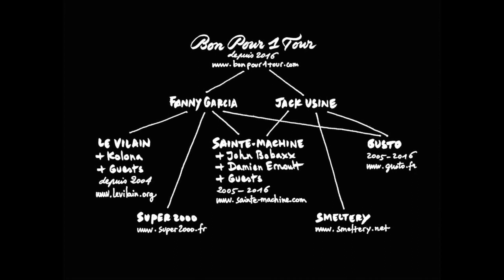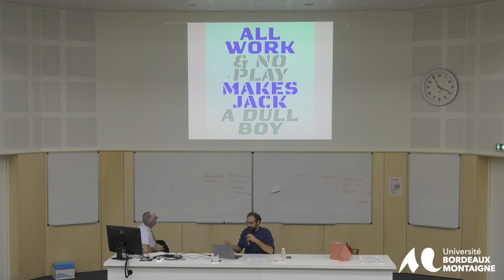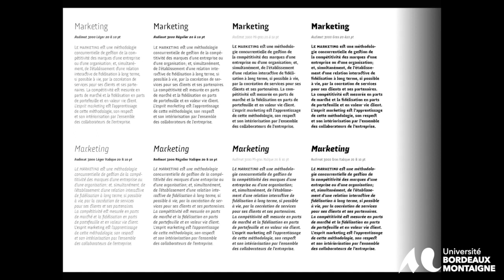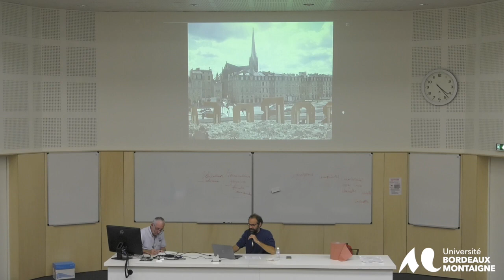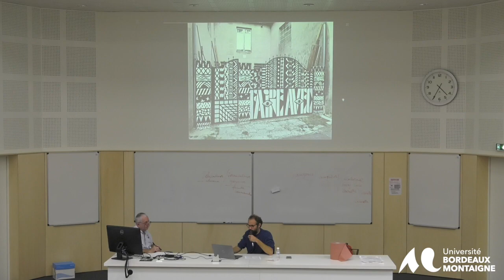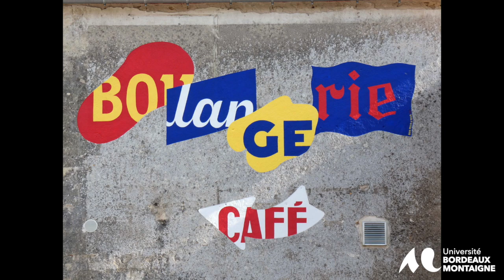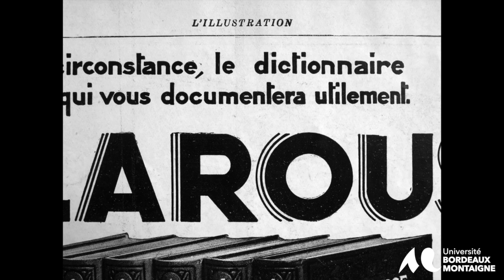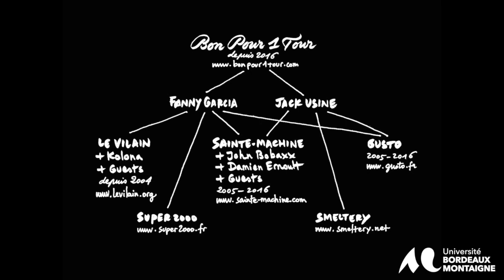Typographie : la lettre détournée par Tristan Etienne de l’Association Bon pour un Tour.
Tristan Etienne de son nom véritable plus connu par le surnom de Jackusine et aujourd’hui « Bon
pour un Tour » (association avec sa compagne Fanny Garcia) est un artiste, graphiste, un amoureux
de la lettre et de la typographie. Il se définit comme un typographe contemporain, moderne sorte
d’arpenteur des lieux laissés pour compte ou l’abandon de notre regard, de notre conscience. Son
champ d’études et de recherches se situe sur le territoire de l’infra-mince, du peu visible, du détail
historique, graphique presque de l’anecdotique et de l’insignifiant mais qui a valeur et sens
esthétique, politique, typographique. Son amour et sa passion de la lettre le conduise des cimetières
aux cartes postales touristiques du siècle passé. L’intervention manuelle, inattendue d’un peintre en
lettres, d’un garagiste bricolant une enseigne sur une écriture conventionnelle, non officielle
interpelle au plus haut point Tristan Etienne dans sa quête des lieux et des lettres. Tristan Etienne
part à la quête du presque rien, d’invariant typographique bizarre, inconvenant, non officiel,
déplacé, hors norme, décalé pour les inventorier, les classer, les enregistrer, les déformer, les réinterpréter dans des contextes artistiques créatifs originaux. Parcourant inlassablement (à pieds) les villes de Bordeaux à Marseille l’invitation au voyage typographique est entraînant et engagé dans
une sorte d’activisme joyeux et jouissif pour le bonheur et le plaisir d’une dégustation visuelle
colorée et abondante en jeu de mots rebondissants et festifs. Suivons donc à la lettre ses conseils,
ses observations, ses traits d’union atypiques et humoristiques.